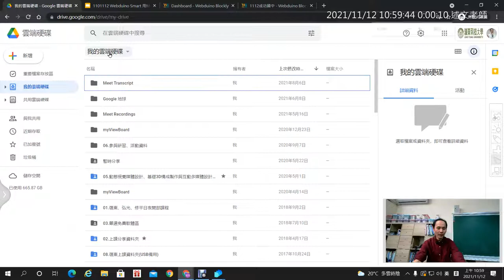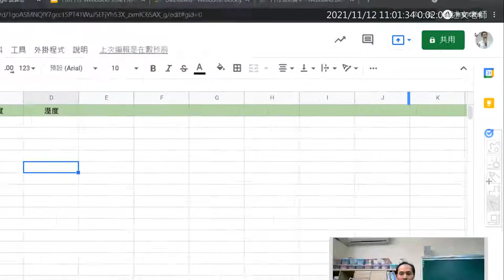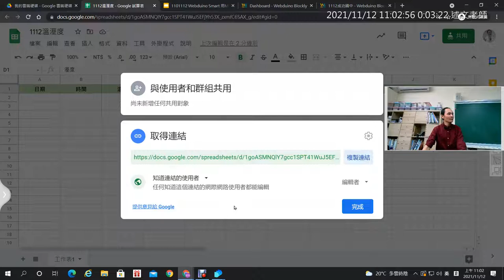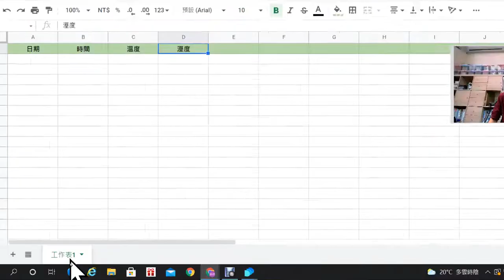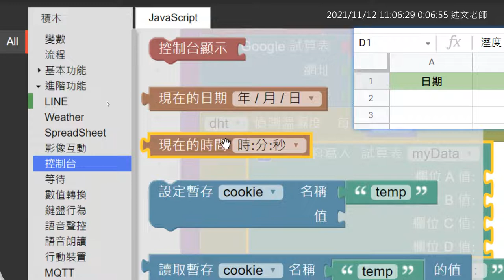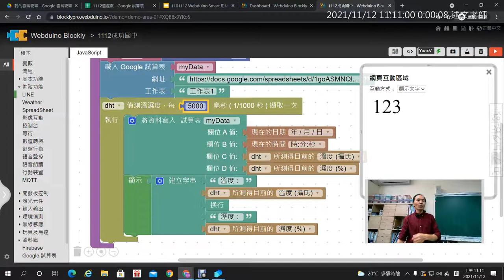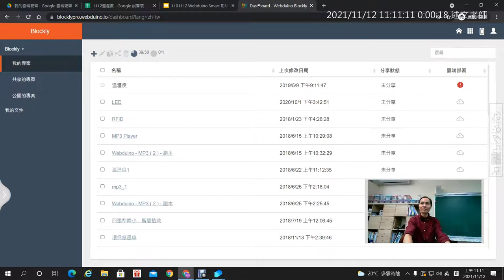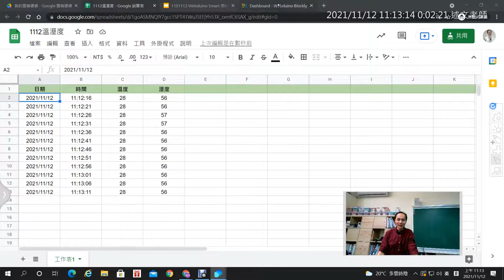06：Google試算表寫入溫溼度數值與如何使用雲端部署